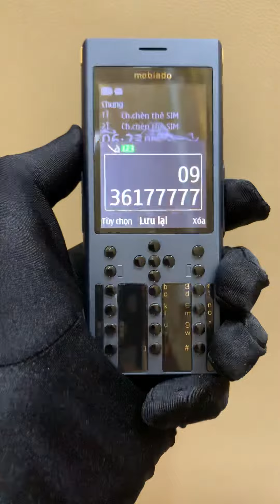Mobiado Professional 3 Vayoge Giá tốt tại hồ chí minh , mobiado giá tốt tại hồ chí minh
Mobiado Professional  3 Vayoge

Đây là phiên bản giới hạn số lượng cực ít trên thế giới , cơ hội tốt cho Ae săn lùng máy Chính Hãng  siêu hiếm và ít đụng hàng .

•Xuất xứ: Chính hãng Mobiado
•Tình trạng: Máy nguyên zin còn đẹp 98%, mọi chức năng hoàn hảo như mới xuất kho,giá mới đến ~70 triệu, Ae tiết kiệm ~1/2 so với mới

Chỉ còn   =35 triệu  ( bh 2 năm)
Luôn có giá tốt cho Ae cửa hàng
•Đ𝐂: 𝟔𝟗,𝐓𝐢̉𝐧𝐡 𝐋𝐨̣̂ 𝟖, 𝐓𝐓 𝐂𝐮̉ 𝐂𝐡𝐢, 𝐇𝐂𝐌

•𝐂𝐡𝐮𝐲𝐞̂𝐧 : 𝐌𝐔𝐀 _ 𝐁𝐀́𝐍 _𝐓𝐫𝐚𝐨 Đ𝐨̂̉𝐢 _ 𝐍𝐨𝐤𝐢𝐚 𝟖𝟖𝟎𝟎, 𝐌𝐨𝐛𝐢𝐚𝐝𝐨 ,𝐕𝐞𝐫𝐭𝐮 , Đ𝐨̂̀𝐧𝐠 𝐇𝐨̂̀ , 𝐀𝐧𝐡 𝐄𝐦 𝐥𝐮̛𝐮 𝐬𝐨̂́ Đ𝐓 𝐞𝐦 𝐥𝐚̣𝐢, 𝐤𝐡𝐢 𝐧𝐚̀𝐨 𝐜𝐚̂̀𝐧  𝐌𝐔𝐀 𝐡𝐚𝐲 𝐁𝐀́𝐍  𝐜𝐮̛́ 𝐧𝐡𝐚̆́𝐧 𝐭𝐢𝐧 𝐡𝐚𝐲 𝐠𝐨̣𝐢 𝐞𝐦 𝐭𝐮̛ 𝐯𝐚̂́𝐧 đ𝐢̣𝐧𝐡 𝐠𝐢𝐚́ 𝐧𝐡𝐚𝐧𝐡 𝐚̣